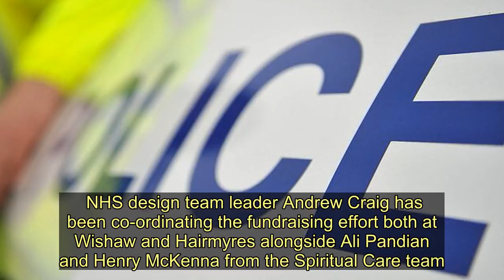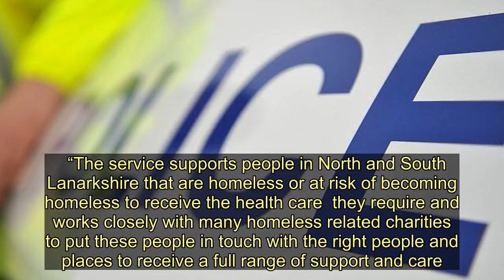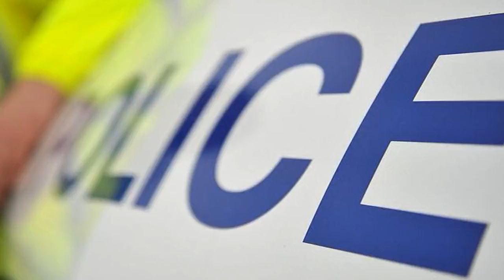Wishaw charities helping battle homelessness crisis given helping hand from hospital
Wishaw charities battling the homelessness crisis were given a helping hands thanks to big hearted staff at the town’s hospital.  Last year the team at University Hospital Wishaw dug deep to help fill the shelves at Basics Food Bank.  This time around, the staff have been collecting items to support local people affected by homelessness over a three week period on the run up to Christmas.  NHS design team leader Andrew Craig has been co-ordinating the fundraising effort both at Wishaw and Hairmyres alongside Ali Pandian and Henry McKenna from the Spiritual Care team.   Andrew said: “We have been working with Claire Henry to know what the most useful items would be to help individuals and families at this time of year.  “Claire is the Specialist Lead Nurse for NHS Lanarkshire’s ‘Health and Homelessness’ Service – which is based at the Blantyre Health Centre.   “The service supports people in North and South Lanarkshire that are homeless or at risk of becoming homeless to receive the health care  they require and works closely with many homeless related charities to put these people in touch with the right people and places to receive a full range of support and care.”   The huge number of items will help provide those locals who have fallen on hard times a chance this Christmas.  And Andrew thanked all the staff who contributed to such a huge haul.  He added: “From a personal point of view I think it enriches our own Christmas by giving to those who are less fortunate.  “It’s important to show that Christmas isn’t about just getting presents, helping others is what it is all about.  “Our teams at Wishaw and Hairmyres have been absolutely outstanding.  “The number of items that have been collected is just remarkable. We are all busy but once again the stafff have went beyond the call of duty.”   Wishaw charities helping battle homelessness crisis given helping hand from hospital
Wishaw,Universities and Colleges,Christmas,Christmas gifts,Charity,Blantyre